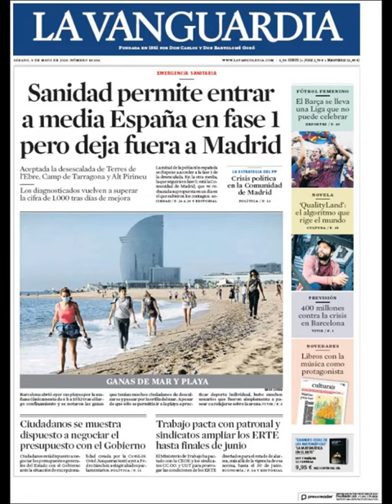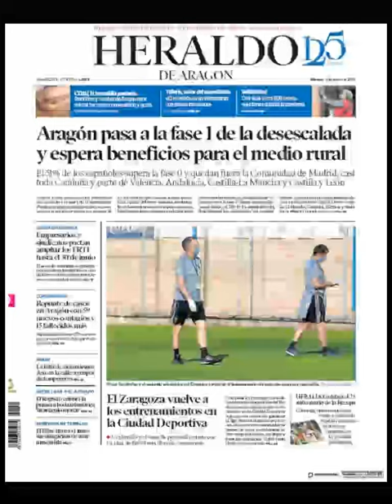Noticias Sábado 9 Mayo 2020 Principales Titulares Portadas Diarios Periódicos España Spain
Principales Titulares de Noticias en Portadas Diarios Periódicos Españoles del Sábado 9 de Mayo de 2020 ¿Que le Parecio este día?